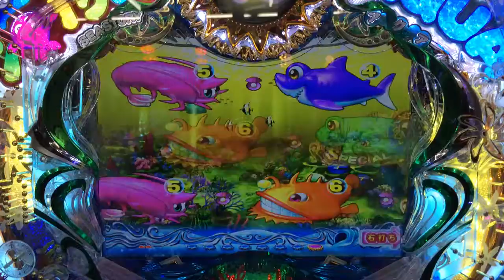保留先読み連続予告